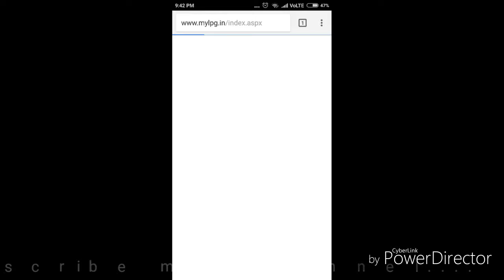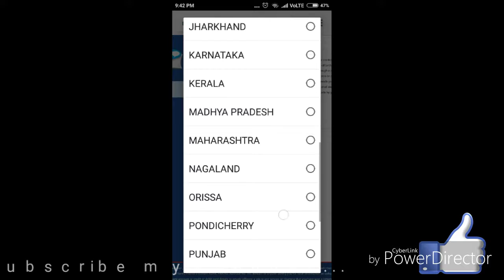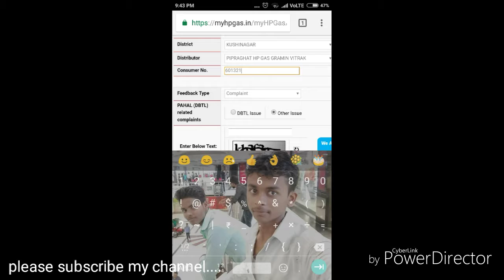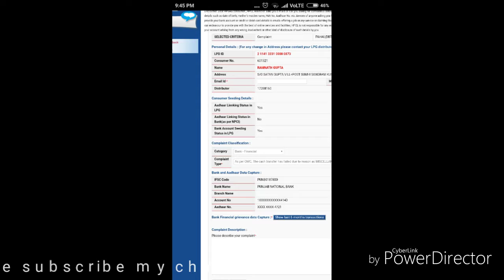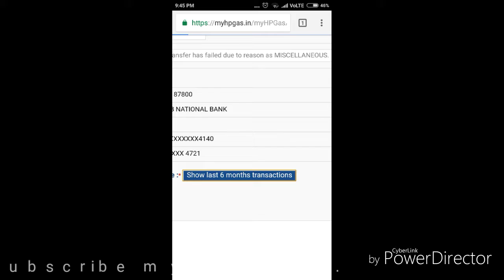hp gas subsidy,hp gas ka subsidy kaise dekhe phone pe ,Afri.com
Hello friends,i'm Rahul .
Aap is video ko dekhne ke bad apne phone se 'hp gas subsidy' dekh payenge.
👆 Square karne ka sabse aasan tarika.